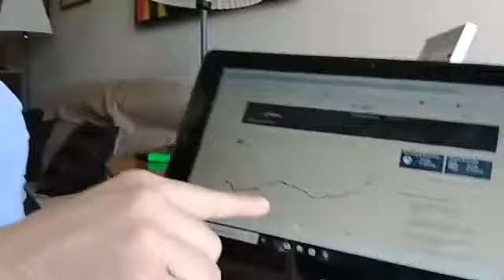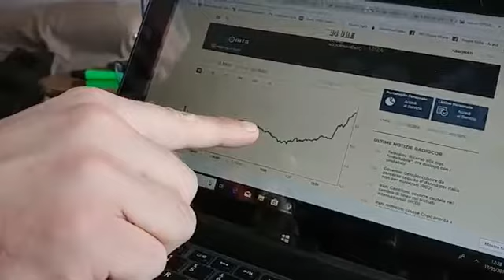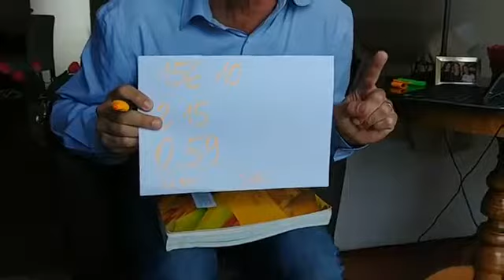NICOLA MORRA - CI SPIEGA CHE COS'E' LO